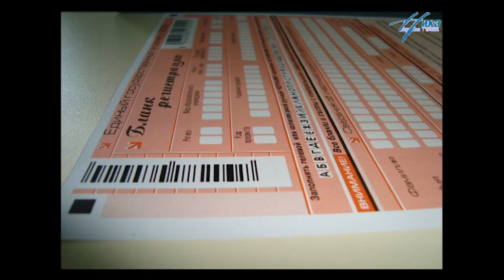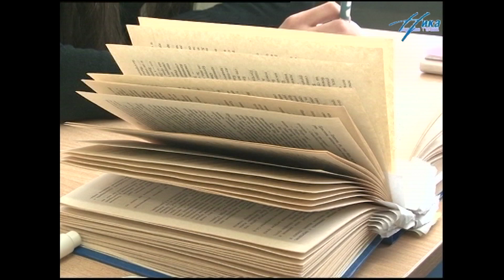ЕГЭ 2011/что важнее - знания или удача? /СКАЗОЧНЫЙ ЛЕС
Архив 2011 года.